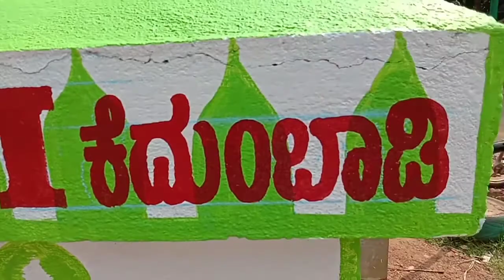Painting Style | Painting Designer | Masjid Name Artist